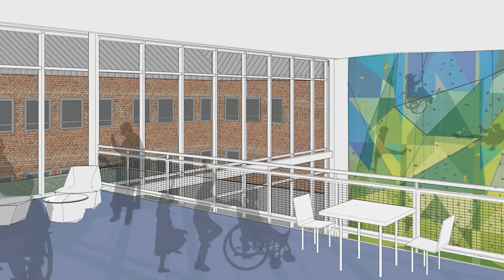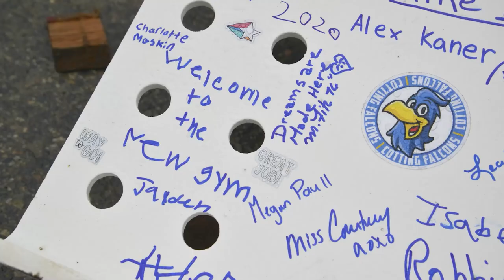A Virtual Hard Hat Tour of the Cotting Campus Center Construction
Join Cotting School leaders Dave Manzo and Bridget Irish for a guided video tour through the construction areas of the newest building on the campus of Cotting School.